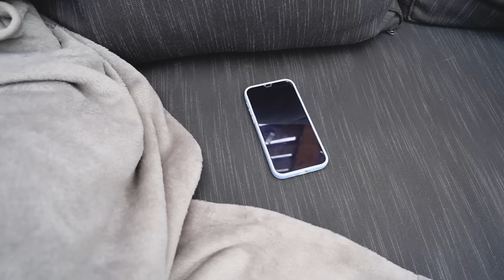Амелька Построила ИГРОВУЮ КОМНАТУ в Машине!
Скорее смотри наш новый ролик до конца! Если и тебе понравилось видео, напиши нам свою реакцию в комментариях!